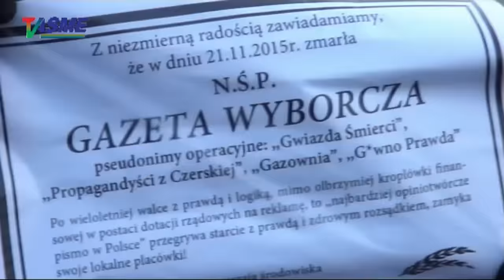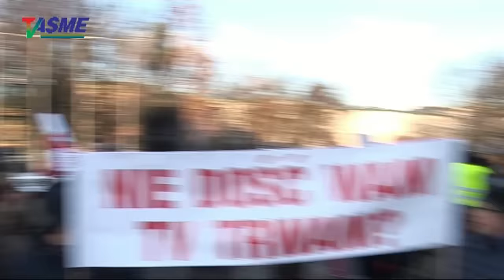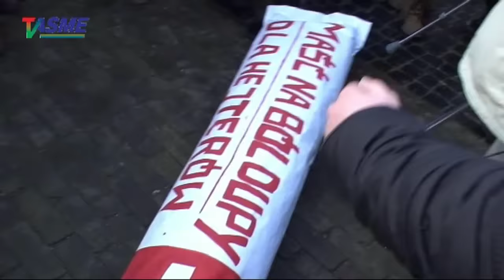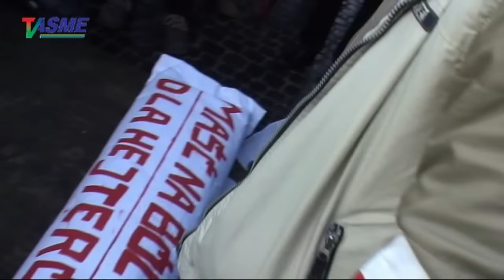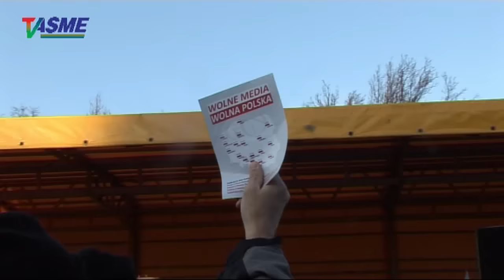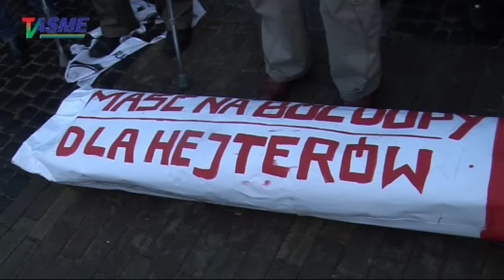KOD vs Nacjonaliści - demonstracje w Lublinie z udziałem unioposła i prezesa KNP Michała Marusika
Wspieraj niezależność telewizji internetowej TVASME! Prześlij dowolną kwotę na konto:
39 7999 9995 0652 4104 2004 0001

KOD vs Nacjonaliści - demonstracje w Lublinie z udziałem unioposła i prezesa KNP Michała Marusika 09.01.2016